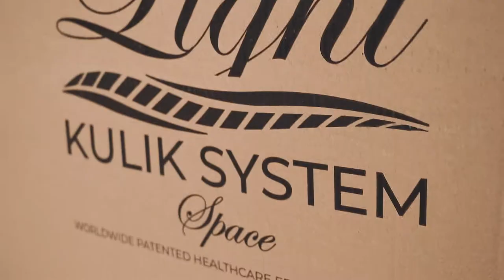Assembly instruction for SPACE chair | KULIK SYSTEM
Yana will show you how easy and simple it is to assemble the ergonomic SPACE chairs from Kulik System .
In short, you need 8 simple steps:
1️⃣ Unpack
2️⃣ Install the mechanism and tighten the screws, rather than tightening completely ✔️
3️⃣ Install the backrest on the seat and secure with screws ✔️
4️⃣ Tighten the screws of the mechanism ✔️
5️⃣ Set the wheels on the base ✔️
6️⃣ Insert the gas lift on the base✔️
7️⃣ Install the chair (seat and back) on the cross ✔️
8️⃣ Unscrew the headrest screws, install it and tighten the screws ✔️

After that, seat on a chair, adjust it and enjoy the comfort ✅